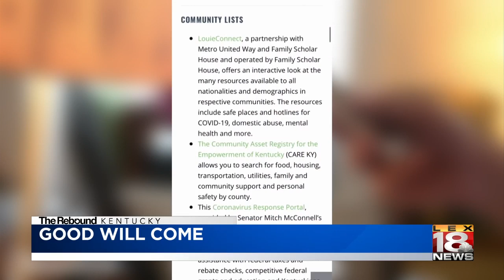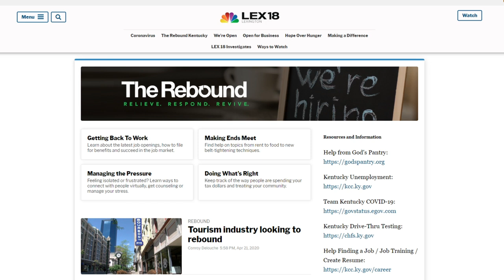The Rebound: Goodwill helping people bounce back and get jobs